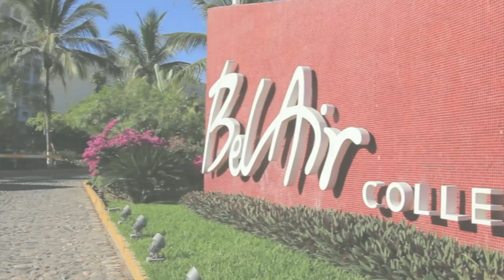BEL AIR VALLARTA VIAJES SHARKITOS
SHARKITOS TRAVELS TIENE BEL AIR A TU DISPOSICION